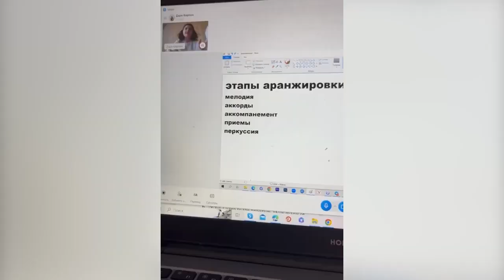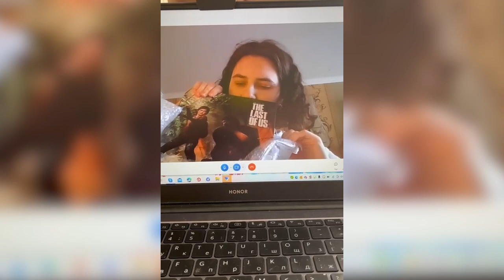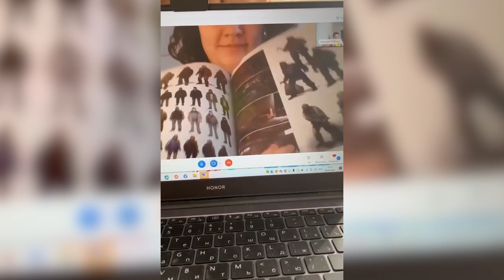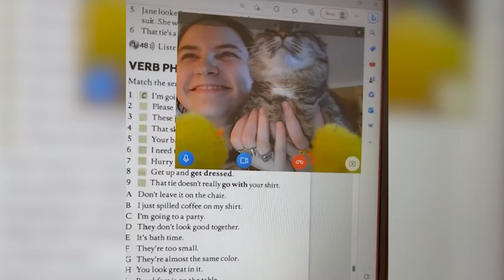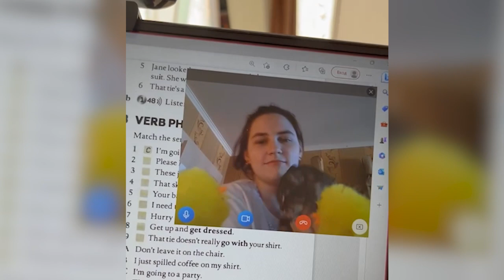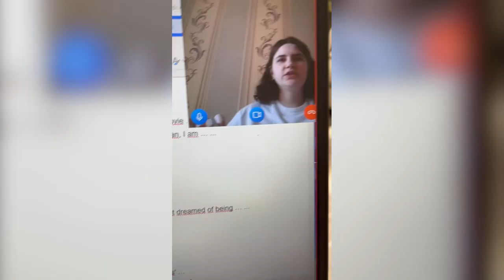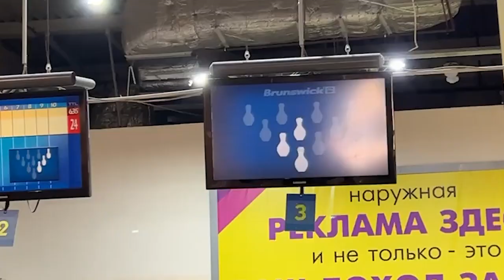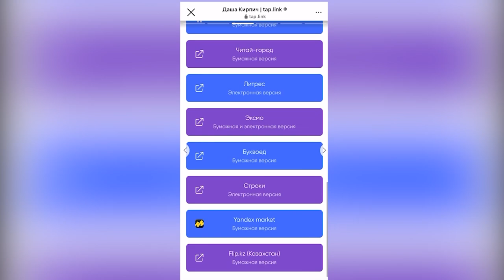ПАСХА \ ДЕНЬ РОЖДЕНИЯ \ ПРЕЗЕНТАЦИЯ КНИГИ - моменты жизни